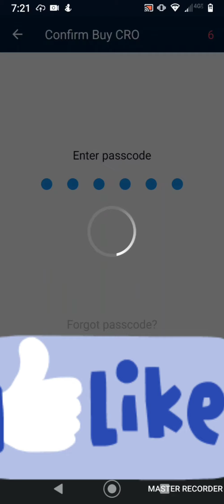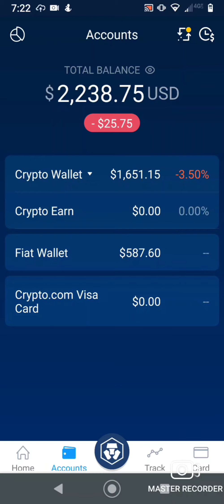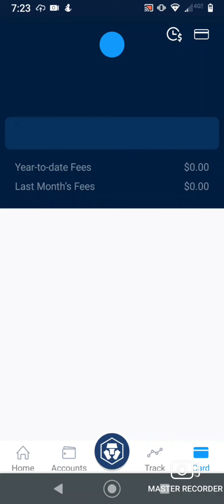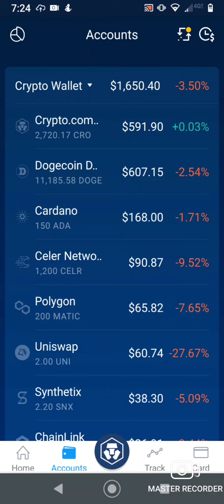CRO Token Ready for Explosive run to the Moon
The CRO token has a long history.  The most recent token burn and the crypto.com main net launch in a couple of days is going to send CRO to the moon.  Many people want to earn crypto buying stuff and this ecosystem let's them do just that.  Many other platforms are copying this model as it is a good one.  Soon you will be able to earn bitcoin with the Blockfi card.  This is the one to get out first and it is in demand.  I am going to upgrade myself to the ruby once I think I am ina good place with the token.

DNPayvNbGfumSyTp2hAkbod85shZUDRRd7